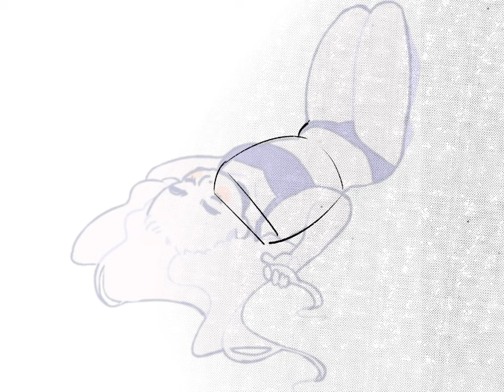Poster Concept Art Doodle. ( Caravan Palace )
some uni work :)